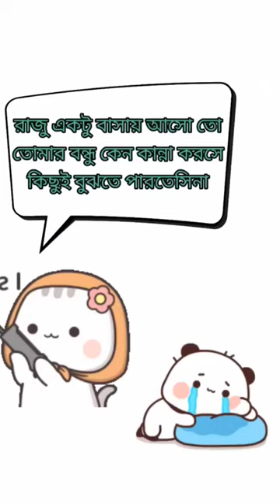pram er artha funny comedy prem #